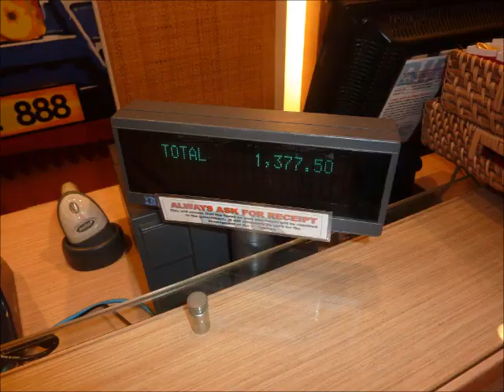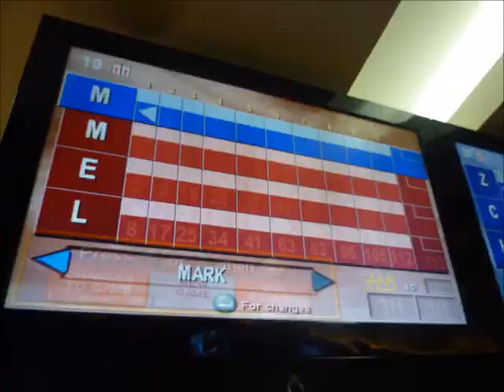Outing with some Full timers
Assigned full timers at Chinese speaking district went for an outing with some saints from Malabon.  It was there last few days in the Philippines since they have to return to China.  One reason was the Scarborough Shoal territorial dispute between the Philippines and China. There relatives was afraid things in the Philippines might get rough.  Anyway, God is good all the time.